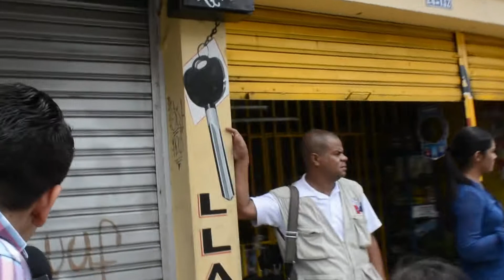Arley Contreras (El Journalista) - Recortes | OndaUAO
Llegó a Onda UAO Arley Contreras, El Journalista, quien tendrá como objetivo principal desinformar a la gente a través de su paupérrima experiencia y su falta de conocimiento.

En esta ocasión, estuvo en el Plantón contra el recorte presupuestal para Ciencia y Tecnología en Cali, y estas fueron las declaraciones...